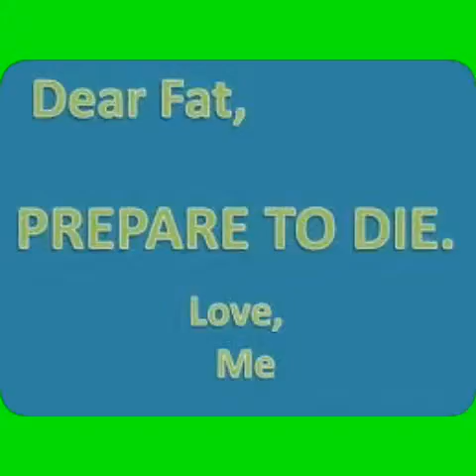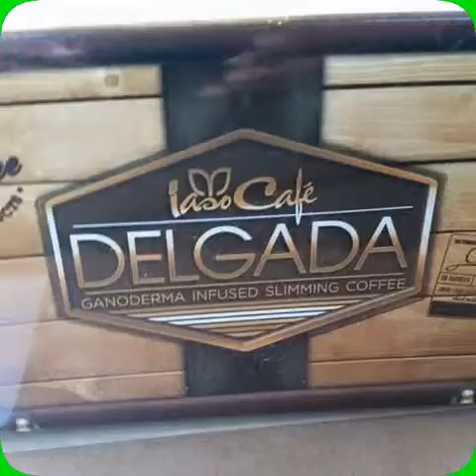Iaso tea special